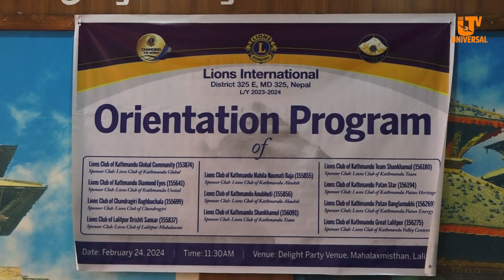Lions International Orientation Program